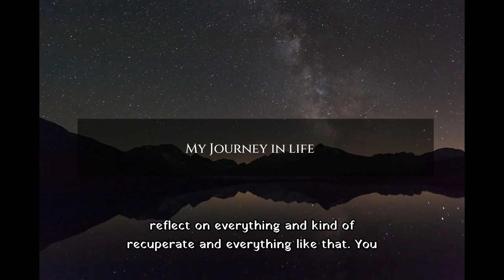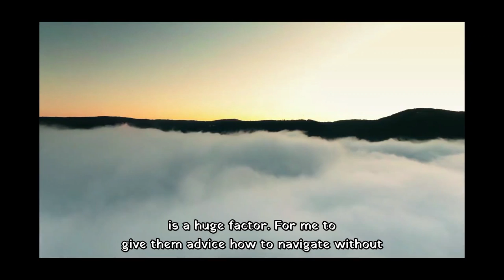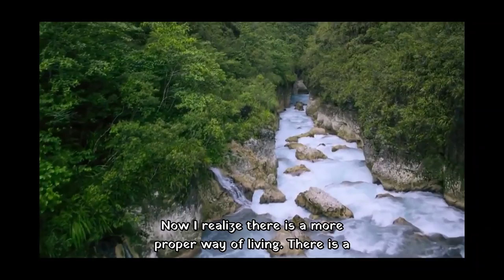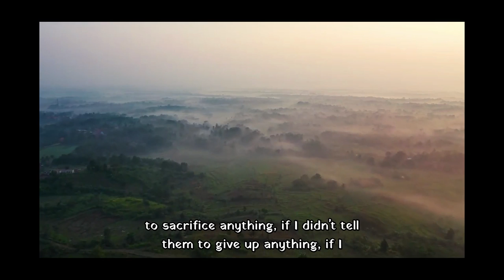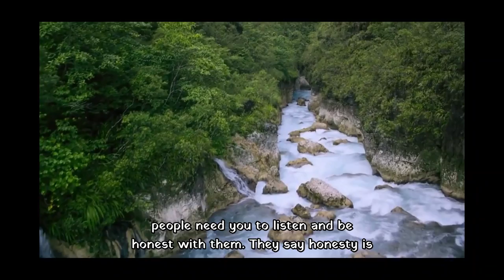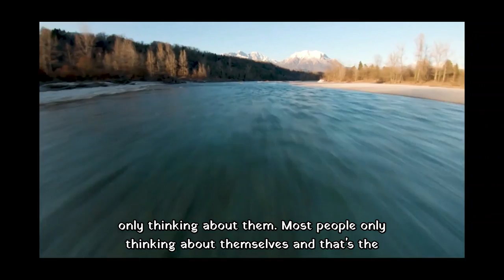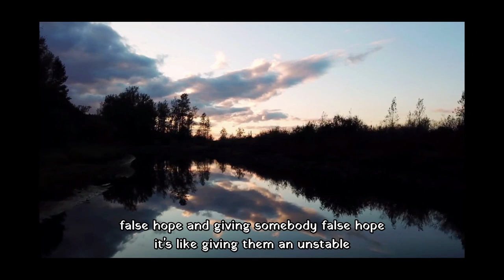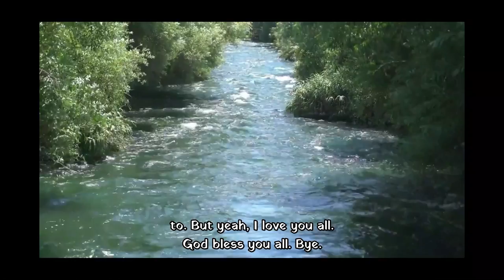DISCOVERING MY PURPOSE | (David S. Hooker)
My name is David Solomon Hooker (22 years old). This is a video I made on March 28, 2023. I was just pouring my heart out while just recording the audio and just expressing myself, which is something I usually do as a way not to compress so many negative emotions. I was born and raised in Texas. I come from a family of five, and I'm the middle child. I grew up in a dysfunctional family, and although we had some rough times, we also had some good ones. I've never really been close to my parents on an emotional level. My siblings and I used to be close before they drifted away and became more attached to others than me.

Currently, I'm unemployed, still live with my parents, have no driver's license or car, and no state ID, but I do have a passion, not only to be an inspirational speaker but to help those in need physically, emotionally, and mentally. I also write inspirational quotes and life advice. I do one day want to make my own book with all my quotes. This channel is definitely my way of not only coping with my situation but also doing what I have a deep passion for, which is helping and connecting with others.

I always dreamed of having a lot of things, like being financially stable, having my own place, being married, being close with my family, having some friends to help me help others, and building a community and an organization to help those struggling. I realized, though, that before any of those desires, God should come first in my life. Without God, I would not have had the hope or strength to make it through. I believe in Jesus Christ as our Lord and Savior, and I'm a Christian. I'm not someone who thinks I'm perfect or someone who tries to control anyone. I just hope people open their minds and understand God. I will always seek to bring others to God so that they can be reborn and get on the right track of life.

When it comes to my life journey, I feel like I will be able to fulfill it with the help of God and those who love me. Anyone who reads this, I thank you so much for actually taking the time to understand me as a person. When I look at myself, I realize that I'm not only a man; I'm not only black; I'm not only a human; but I'm fearfully and wonderfully made by a good God, and that means more than any characteristic I have. I choose not to see color, I choose not to see money, and I choose not to see the body but the heart. I appreciate my body and respect the bodies of others, but I don't see superiority because of genetics, social status, or money. In my eyes, I'm just as human as a person who has nothing. I'm worth the same as a person who has lost everything.

I will do anything I can to follow the example left by our Lord and Savior.

I will also strive to be the best I can be.

~That's who i am :)

Proverbs 21:21
"Whoever pursues righteousness and love
    finds life, prosperity and honor."

•Connection
•Gratitude
•Love
•Lessons

videos related:
DON’T LET IT BREAK YOU | Best Motivational Speeches | Wake Up Positive,I AM DONE COMPLAINING...IT'S TIME TO REBUILD - Motivational Speech,Kobe Bryant Inspirational Speech 🤯,Muhammad Ali’s Speech Will Leave You SPEECHLESS — Best Life Advice,LION MENTALITY - Motivational Video,WORK HARD IN SILENCE - Motivational Speech,I MUST MAKE IT - Powerful Motivational Speech,WHAT DO YOU WANT? Motivational Speech,WHEN LIFE GETS HARD | T.D Jakes,Life,Inspiration